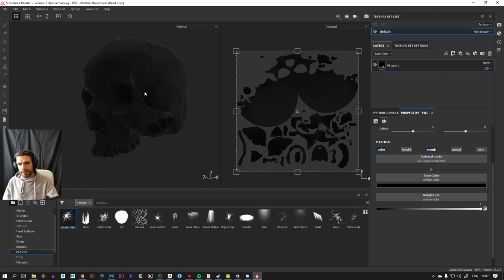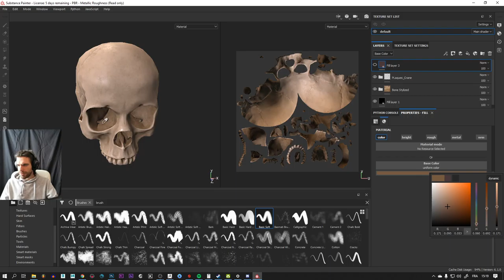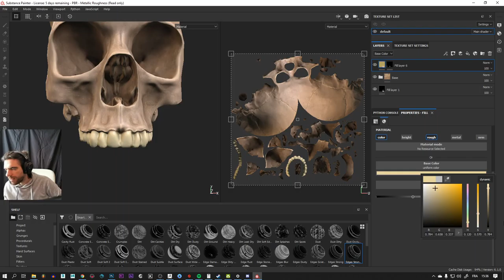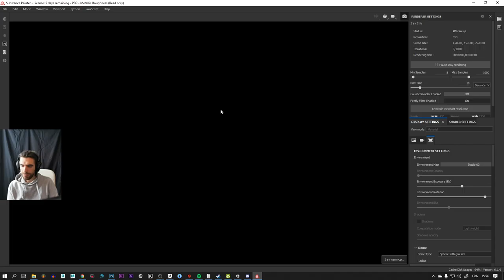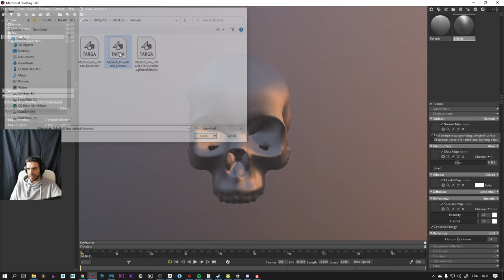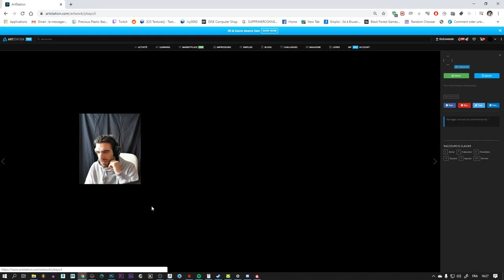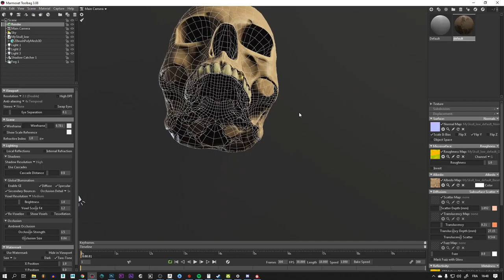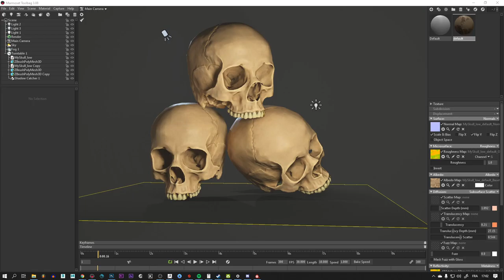Esa Saint Luc Bruxelles An1 Substance Painter Introduction part3 + Marmoset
Substance Painter Introduction part3
Marmoset introduction